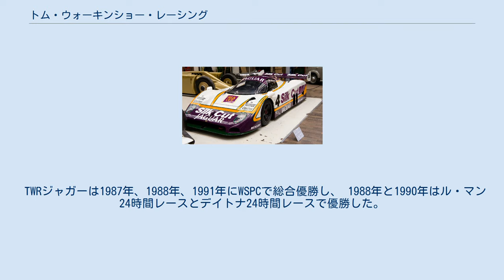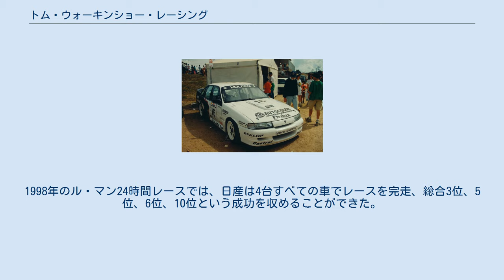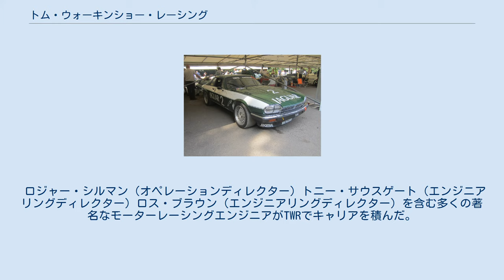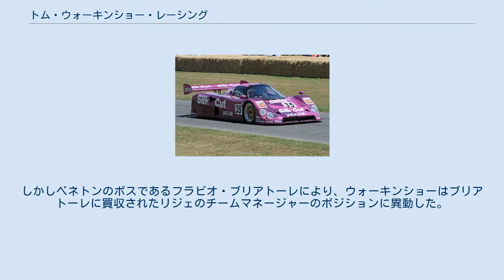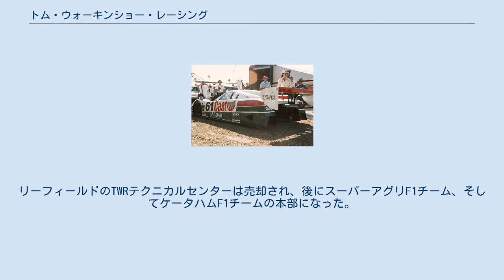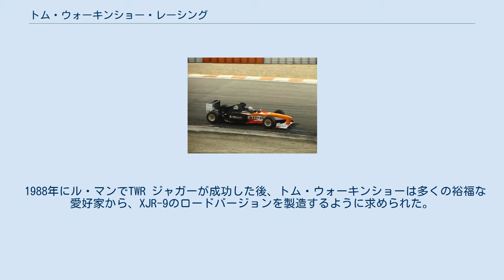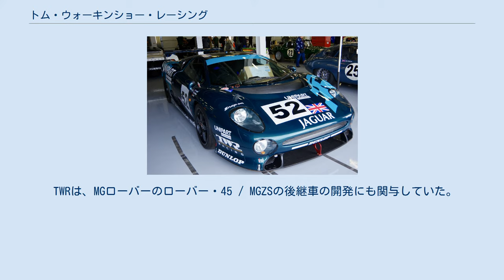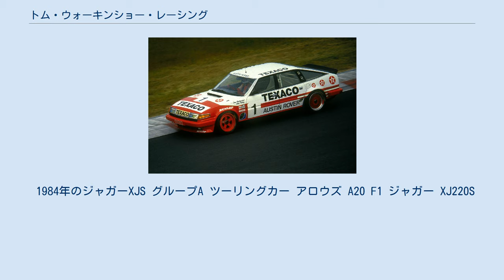トム・ウォーキンショー・レーシング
ル・マン24時間レース
ジャガー・XJR-12 トム・ウォーキンショー・レーシング（Tom Walkinshaw Racing、TWR）は、1976年にイギリスのオックスフォード近郊のキッドリントンでレーサーのトム・ウォーキンショーが設立したレーシングチーム兼エンジニアリング会社。
 同社は、マツダやローバーなどのワークスのツーリングカーレースを担当する前、プライべーターでレース参戦していた。
その後、1982年にジャガー・XJSでヨーロッパツーリングカー選手権に参加し数々の勝利を収めたことから、ジャガーと最も密接に連携するようになった。
関係は続き、1988年にTWR-ジャガーはV12エンジン搭載のジャガー・XJR-9でル・マン24時間レース勝利を収めた。
さらに1990年に、ル・マンで再び優勝した。
 TWRとジャガーは、ジャガーのロードカーのチューニングバージョンを製造するためにジャガースポーツを設立し、スポーツカーのXJ220およびXJR-15をブロクサムの新しい施設で生産に至った。
 1989年にフォードがジャガーを買収したことで、TWRとの関係は薄れ、1994年までにジャガースポーツは清算され、(フォードの傘下にある）アストンマーティンの車の生産のためにブロクサム工場が改修工事された。
 それにもかかわらず、TWRは他メーカーとレースでの成功を達成し続け、特に1996年と1997年にポルシェ・WSC95でル・マン24時間レースで連覇を果たした。
1998年には日産・R390を総合3位に導いた。
 1985年のニュルブルクリンクでのトム・ウォーキンショーとウィン・パーシーのTWRローバー・ヴィテス TWRはBMW・3.0 CSLをモデファイする所から始まったが、すぐにイギリスツーリングカー選手権（BTCC）でマツダのワークス活動を率いる契約をした。
 TWRが開発したRX-7は、ウィン・パーシーがドライブし、1980年と1981年の両方でタイトルを獲得した。
ウォーキンショー自身も1981年スパ・フランコルシャン24時間レースで優勝した。
 ルネ・メッジにレンジローバーを作成しダカール・ラリーを優勝した後、1982年にTWRはブリティッシュ・レイランドとの提携を開始し、BTCCとヨーロッパツーリングカー選手権（ETCC）の両方にジャガー・XJSとローバー・3500ヴィテスを作成した。
 後者のシリーズ（およびフランス選手権）で両方の車が成功したことで、世界スポーツプロトタイプカー選手権（WSPC）とIMSA GTチャンピオンシップ（IMSA）の両方で使用するグループCレース用のジャガー・プロトタイプカーを開発するためのパートナーシップが生まれた。
ジャガーの会長であるジョン・イーガンは、1984年にジャガーが民営化された後の計画に熱心であり、スポーツカーレースへの復帰はジャガーに国際市場で必要な後押しを与えると感じた。
ボブ・トゥッリウスのレーシングチーム、グループ44が最初にIMSAでジャガーのマシンを走らせ、ジャガーはグループ44（IMSA）とTWR（WSPC）の両方と提携した。
しかし、1つのパートナーがWSPCとIMSAの両方で実行できることが明らかになり、1988年にTWRは両方のシリーズで参戦する契約をした。
 TWRは、シルクカットがスポンサーとなっているXJR-9を使用して、1988年の世界スポーツプロトタイプカー選手権でチーム・ドライバータイトルを獲得した。
 TWRジャガーは1987年、1988年、1991年にWSPCで総合優勝し、 1988年と1990年はル・マン24時間レースとデイトナ24時間レースで優勝した。
シリーズは1985年にトニー・サウスゲートによって設計されたXJR-6（グループ44は自身が開発したXJR-5とXJR-7を使用）で始まり、シャーシはカーボンファイバーで構築され、パワーはハイチューンしたジャガーV型12気筒エンジンだった。
続いて1987年にWSPCで、チームとドライバーで優勝したXJR-8、1988年にWSPCチームとドライバーで2年連続優勝したXJR-9が同年ル・マンで優勝し、1990年に再びル・マンでXJR-12が優勝した。
 TWRは、1989年と1990年のシリーズの車であるXJR-10（IMSA用）とXJR-11（WSPC用）用に独自のエンジンを開発し、3.5LツインターボV6エンジンを採用した...